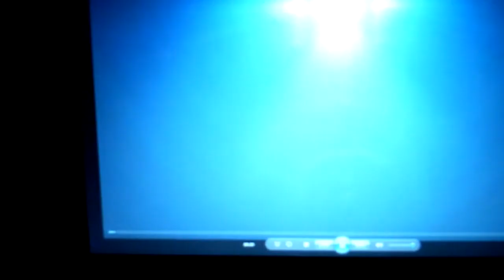Home Cinema Update #2: My 100" Screen Demo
This is just a quick demo of my 100 inch screen in my home cinema.